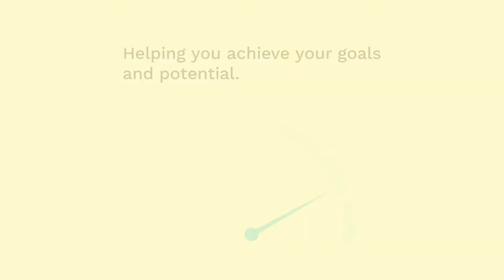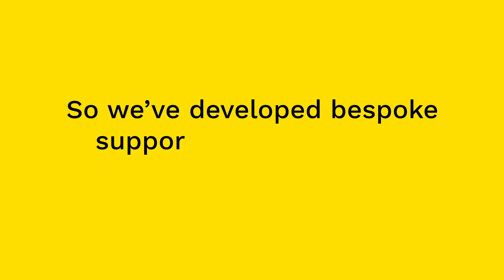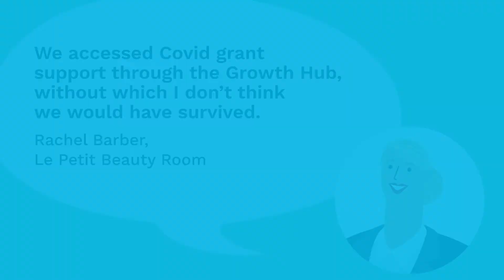An Introduction to the Swindon and Wiltshire Growth Hub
The Swindon and Wiltshire Growth Hub is the business support arm
of the Swindon and Wiltshire Local Enterprise Partnership (SWLEP).

The SWLEP was established in July 2011 by central Government as a private sector led partnership between local businesses, Swindon Borough Council, Wiltshire Council, the military and the education sector.

Swindon and Wiltshire offers a highly competitive economy, ranked 12th out of the 38 Local Enterprise Partnerships in England. By 2026, SWLEP wants the area to be renowned for innovation, entrepreneurialism and great quality of life. The Swindon and Wiltshire Growth Hub supports that aim, providing fully funded (free) guidance and signposting for businesses.

During the pandemic the Growth Hub’s service expanded from a web-based portal to a full information, advice and guidance service, a combination of planned growth and additional COVID-19 specific funding, taking the team from three to 12 strong.

This video introduces just some of the work of the Growth Hub from March 2020 – March 2021.